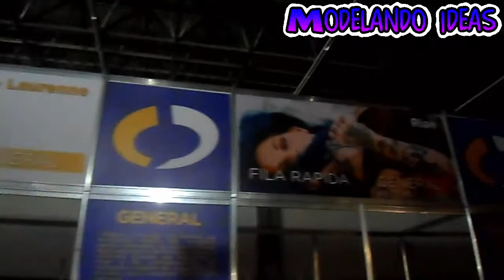Concomics tour 2016 halo 405th mexico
algo de lo que se vivio en la concomics de diciembre 2016 en la reunion de la 405th mexico :D
VISITA!!